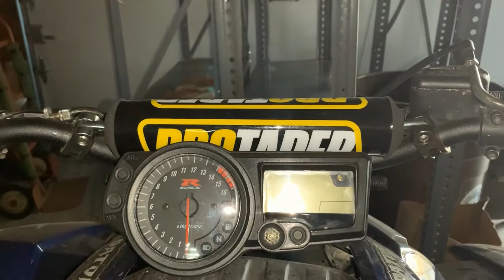gsxr quad build part 4 seat exhaust brake light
Part 4 of the series you will see the recover of the seat along with the completed dual exhaust and installing a custom gsxr brake light along with a new ignition switch and speedometer.